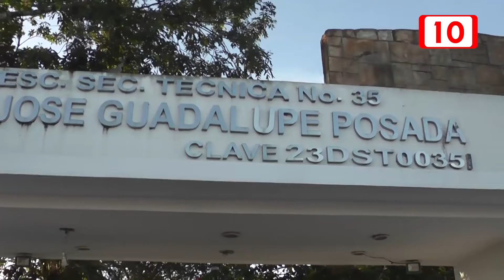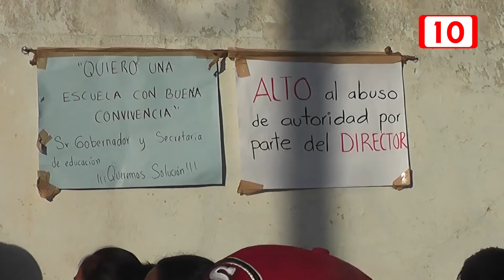Padres de familia se quejan en la Secretaría de Educación de Q. Roo